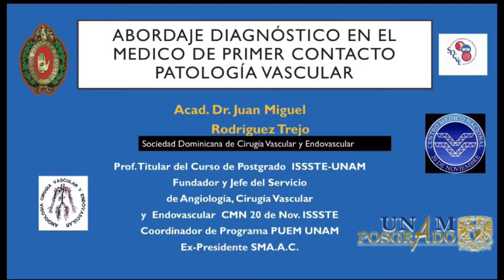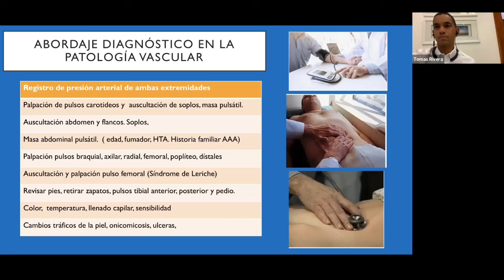Interrogatorio y exploración física de primer contacto para establecer diagnóstico clínico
La historia clínica es la madre de la medicina
El interrogatorio y la exploración física de primer contacto es determinante para establecer un diagnóstico clínico

Es importante tomar la presión arterial en ambas extremidades
Una diferencia de presiones puede indicar alguna alteración.

Es la primera parte de nuestro webinar: Abordaje diagnóstico de las patologías vasculares en el médico de primer contacto.

Estuvo a cargo del doctor mexicano Juan Miguel Rodríguez Trejo, Cirujano Vascular y Endovascular

Jefe Servicio Angiología, Cirugía Vascular y Endovascular Centro Médico Nacional 20 de Noviembre. ISSSTE. México.